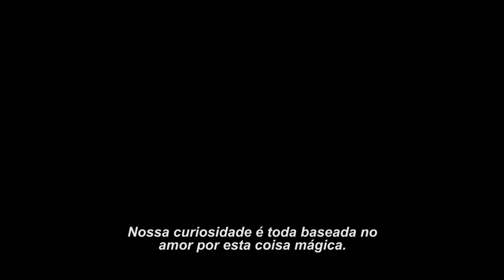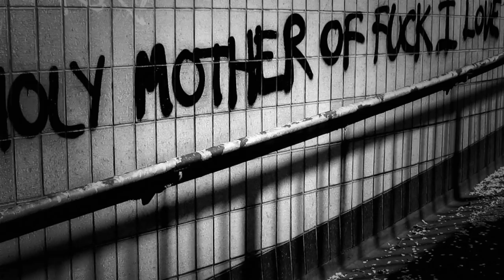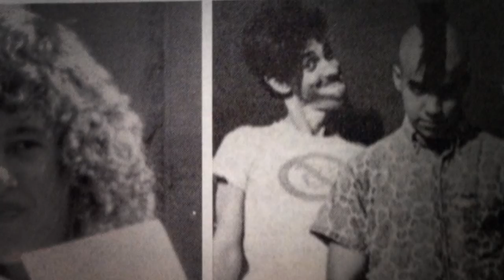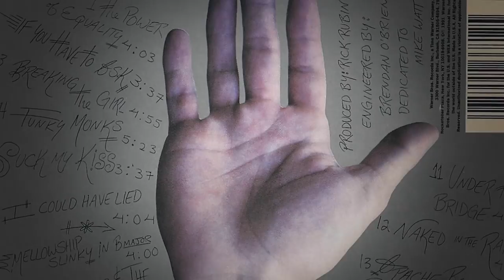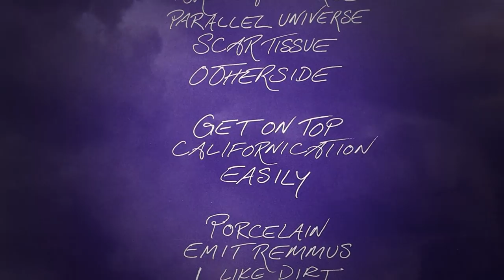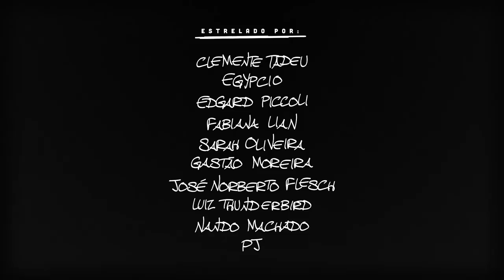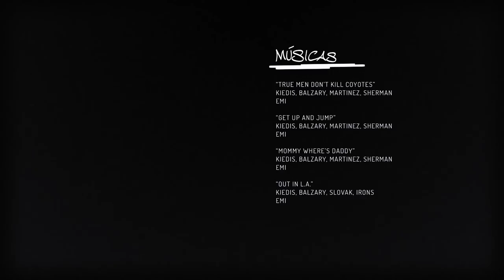Documentário - Red Hot Chili Peppers 'GET UP AND FUNK: Apimentando a Indústria Cultural'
‘Get Up and Funk: Apimentando a Indústria Cultural’ (Peppering the Cultural Industry) é o primeiro documentário brasileiro sobre o Red Hot Chili Peppers.

Dirigido por Tadeu Tau, o filme explora a relação do grupo com a indústria fonográfica da época, buscando entender o sucesso da banda, analisando diferentes momentos da história do rock contemporâneo, desde o punk até o pop rock, passando pelo surgimento da MTV e o rock alternativo.

O documentário se baseia nos depoimentos de importantes nomes da música nacional, dentre produtores, empresários, jornalistas e músicos. Eles destacam a importância do Chili Peppers para a história do rock e explicam porque é considerada uma das maiores bandas mundiais.

Entrevistados: Edgard Piccoli; Nando Machado; Sarah Oliveira;
PJ (Jota Quest); Gastão Moreira; Clemente Nascimento; Egypcio;
Fabiana Lian; Luiz Thunderbird e José Norberto Flesch.

A página oficial do filme no Facebook conta com conteúdo extra exclusivo que não entrou no corte final.

Apoio:

RHCP Brasil ( @RHCPBrasil )
Warner Music Brasil ( @WarnerMusicBrasil )
89FM A Rádio Rock ( @radiorock89 )
KZG - Kazagastão ( @kazagastao )

Gravado e editado no ano de 2017.